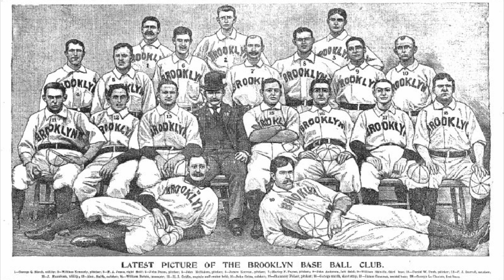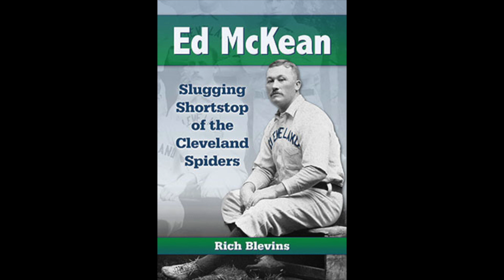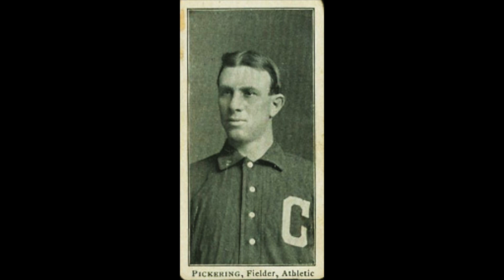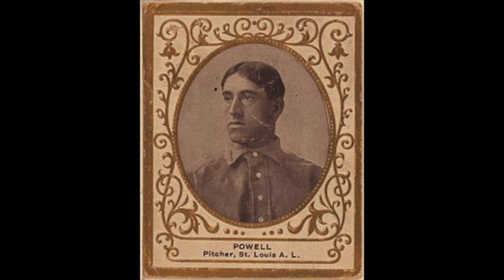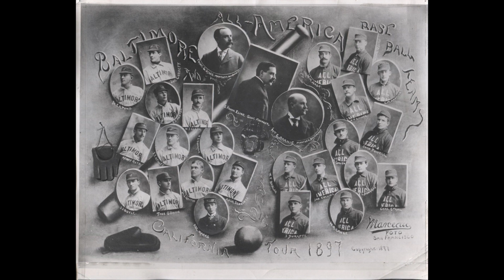1897 Cleveland Spiders NL MLB Baseball Season!